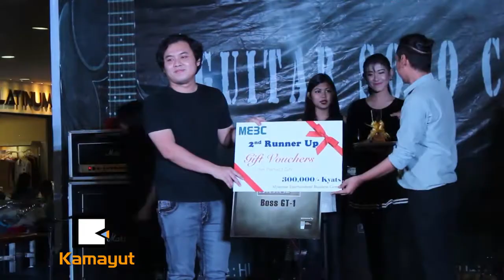ဘယ္သူေတြ လန္ျပန္ေအာင္ တီးခဲ့ၾကလဲ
“တကယ့္ကို လန္ျပန္ေနေအာင္ တီးႏိုင္တဲ့အျပင္ တကယ့္ကို လူႀကီးဆန္ဆန္ တီးသြားၾကတာေလ။ အဲ့ဒီေတာ့ တကယ့္ကို အစ္ကို ဒီ Music ေလာကမွာ တကယ့္အလားအလာေကာင္းတဲ့ ဂစ္တာသမားေတြ အမ်ားႀကီးရိွတယ္ဆိုတာ တကယ္ကို ဝမ္းသာမိပါတယ္..”